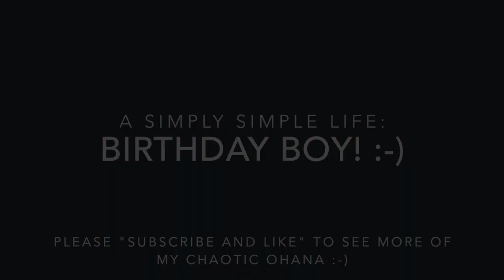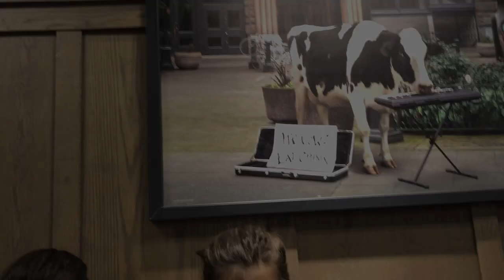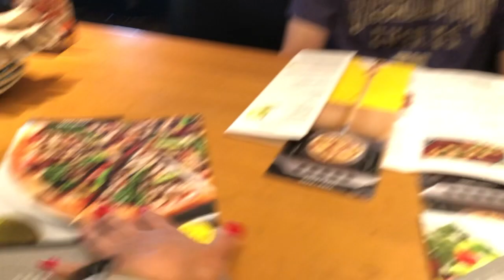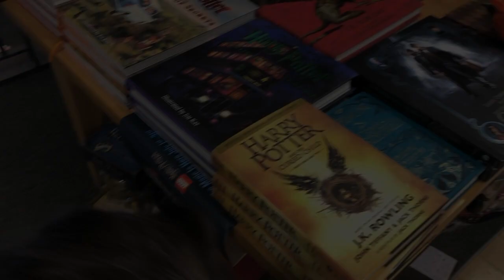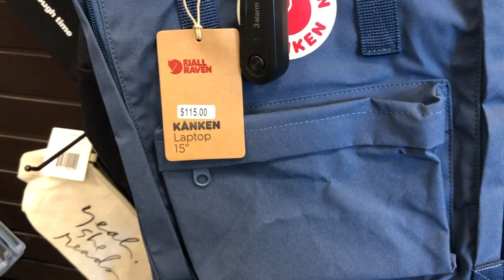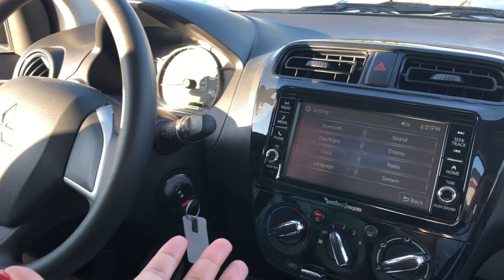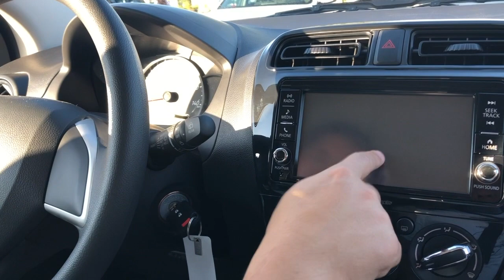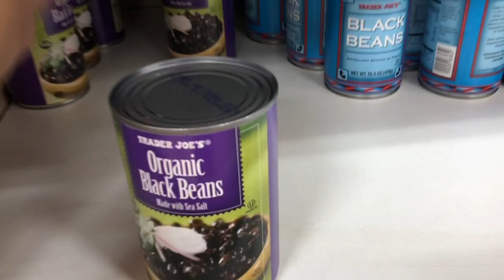Birthday Boy! |aSimplySimpleLife Vlog